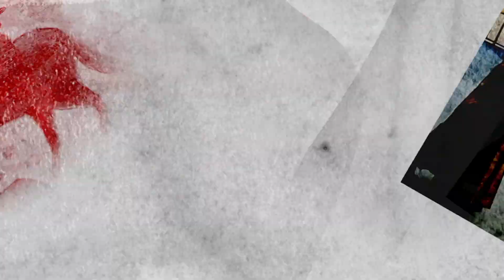Test stroju RONINA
Kanał ten poświęcony jest szerzeniu wiedzy i prowadzeniu dyskusji na temat broni białej oraz sposobów konserwacji i użycia.